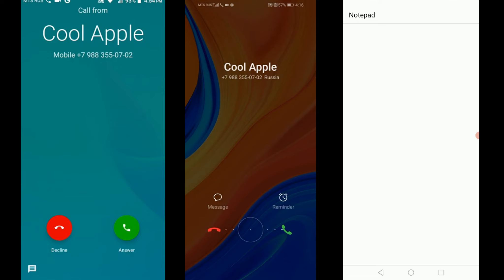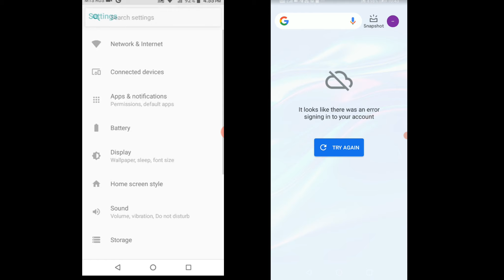Huawei Y5 Lite vs Y6 vs Y7 Screen recorder/ Incoming call